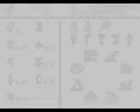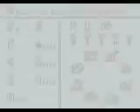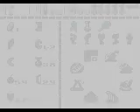Link's Awakening 62: Rescue Marin!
Marin is on a bridge. Monsters put her up there, and she is afraid of heights. Use the Hook Shot to pick her up and take her to the other side. It seems that she was trying to wake the Wind Fish. The Owl tells us to head west. We also find the last expansion, this time for the Arrows.